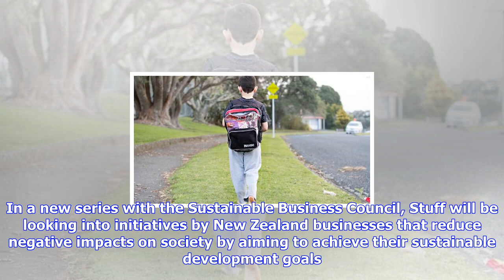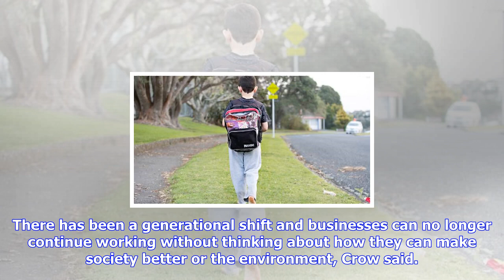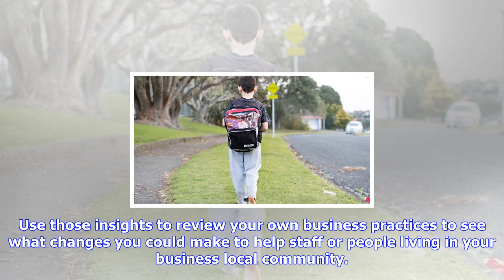Breaking News | Poverty amid prosperity, what businesses are doing to help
Poverty amid prosperity, what businesses are doing to help

ANUJA NADKARNI Last updated 0500, October 8 2017 There are about 220,000 children living in poverty.